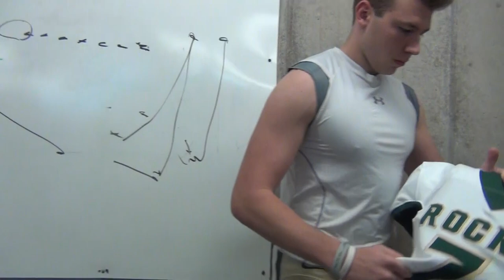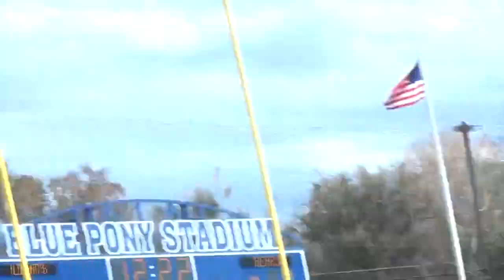Rocky Mountain College Football Hit Tape 2019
Rocky Mountain College Football

Compilation of speeches (from "Motivation Part 2. Refuse to lose . . .")
Homicide by Logic ft. Eminem

Video made by alldaymaxgray Productions.

My team and I filmed all of the football footage. The other footage was found on YouTube.